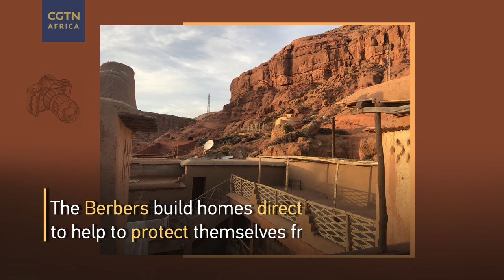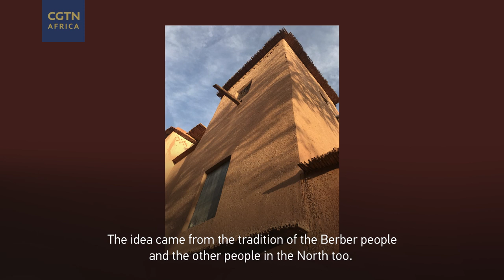Unique traditional Berber Homes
Berbers or Amazighs are the indigenous people of North Africa who have lived in the region for thousands of years. They live in massive (mud brick) structures often built on fortified mountaintops or dug into the ground. But now, most of this traditional architecture is slowly being replaced by a new style - with cement and modern design.

 Watch this and more content as CGTN Africa rolls out its Tribes In A Flux series from June 24.